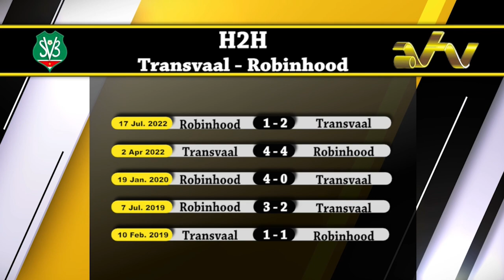ATV Sports 9 Maart 2023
Donderdag 9 Maart in ATV Sports:

Terugblik homegrown2 'fight 2 give back' met de focus op Dion Brunings (Telesur)
SVB programma speelronde 9
H2H tussen Transvaal en Robinhood
Throwback Transvaal - Robinhood van 2022

Presentatoren: Chagnaz Fränkel & Miquel Shepperd